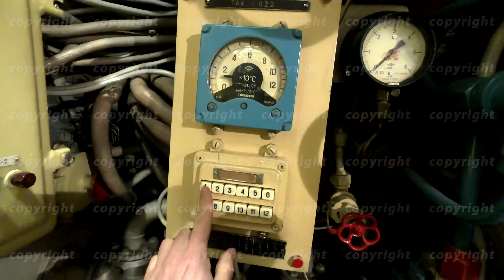Interior of an old submarine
Interior of the old submarine